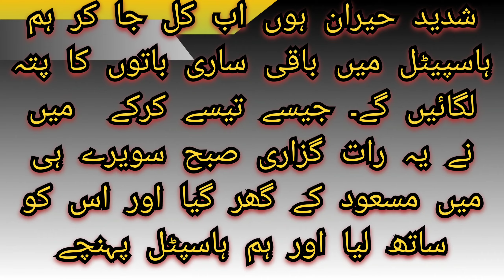Story of half witch episode 2 | آدھی چڑیل اور آدھی عورت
Story of half witch episode 2

Half witch
full episodes
the last of us
Unveils shoking truth
Episode 2
Urdu kahani